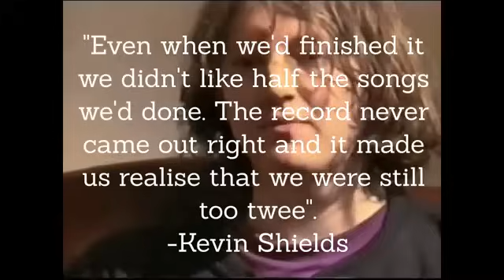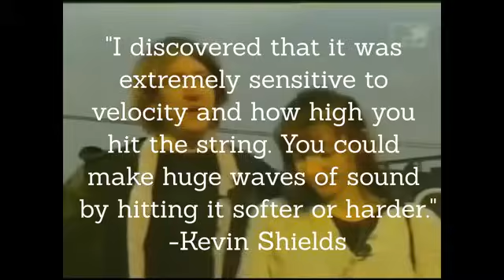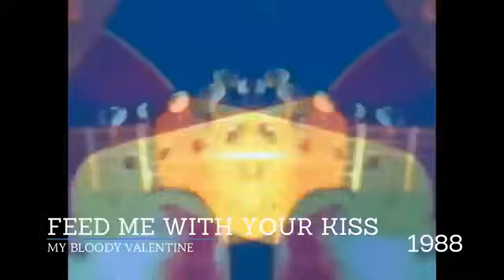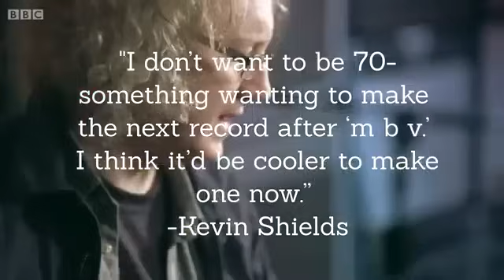My Bloody Valentine Documentary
My Bloody Valentine is one of the most influential bands over the last few decades. This video examines their early years, steps towards releasing groundbreaking music, and future.

Special thanks to Mitchell Keeran for narrating this video! You can check out his YouTube channel and Twitter account here:

My Top 5 Favorite MBV Songs:
5.) Blown a Wish (Loveless)
4.) Sometimes (Loveless)
3.) If I Am (m b v)
2.) Soft as Snow (But Warm Inside) (Isn't Anything)
1.) Only Tomorrow (m b v)

Soft as Snow (But Warm Inside) - My Bloody Valentine